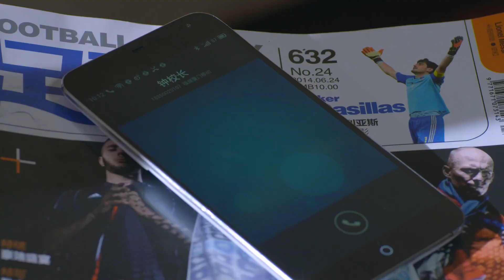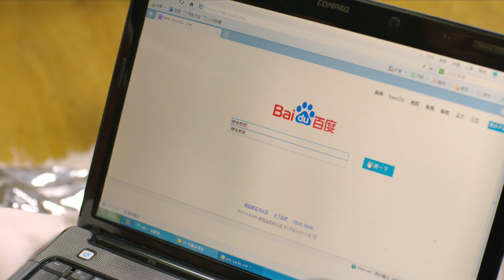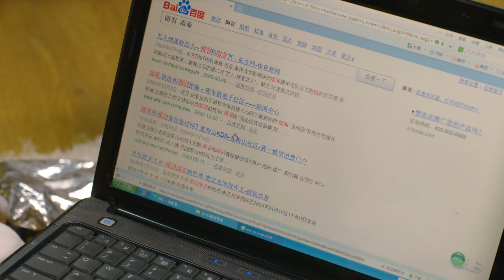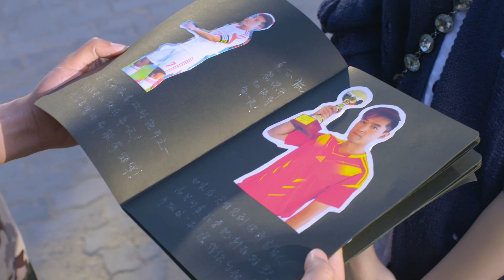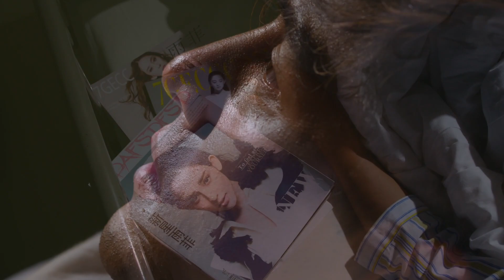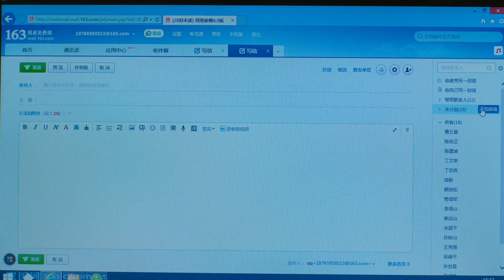《旋風十一人Go!Goal!Fighting!》第25集（胡歌，江疏影，曾黎，錢楓）